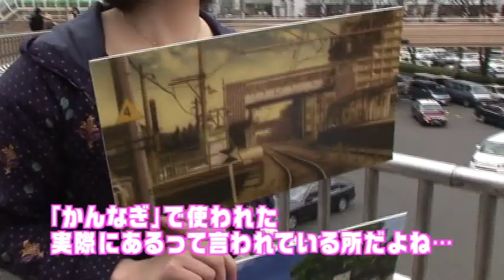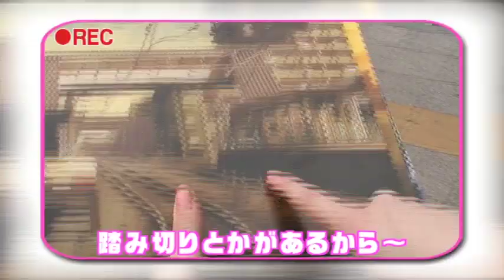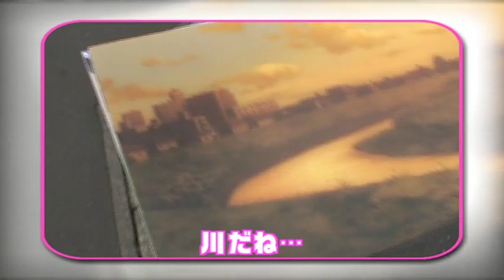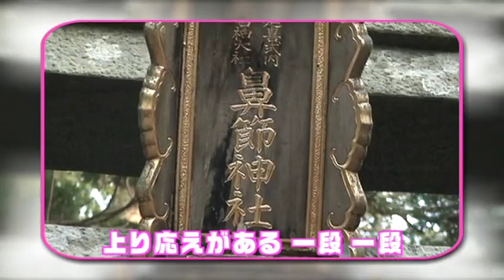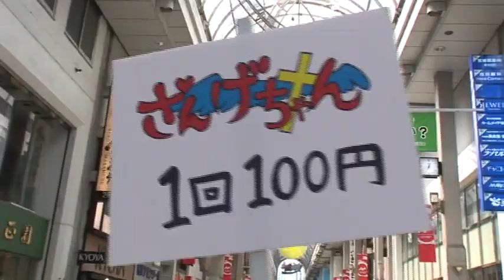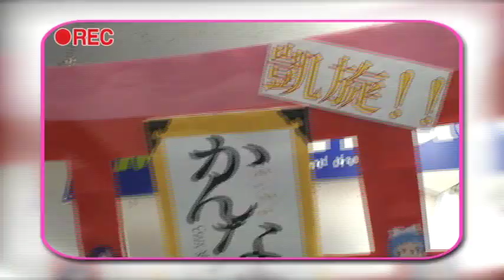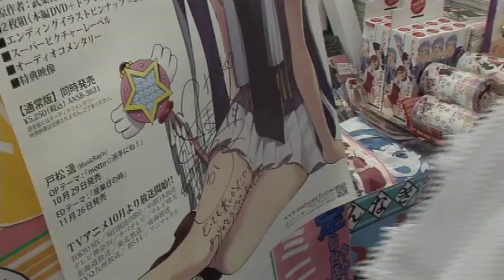かんなぎDVD特典映像 戸松遥 花澤香菜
かんなぎDVD特典映像の最終回
仙台聖地巡礼